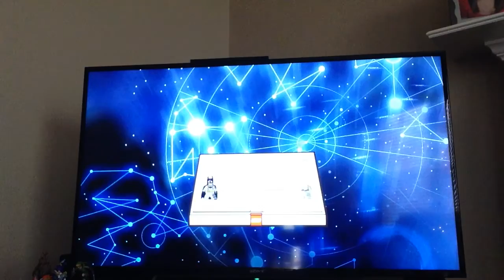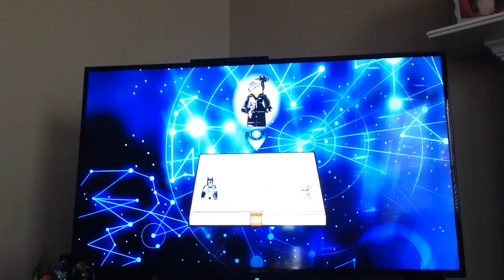The fellowship of the arrggh - Lego Dimensions part one